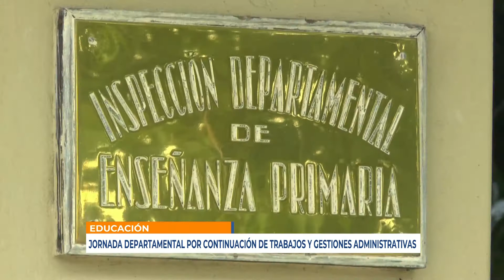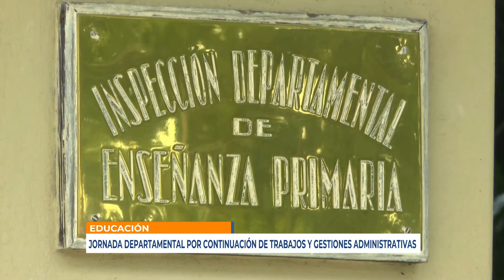Infotres - 201120 - Bloque 02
Vea el bloque 2 de Infotres, de este viernes 20 de noviembre